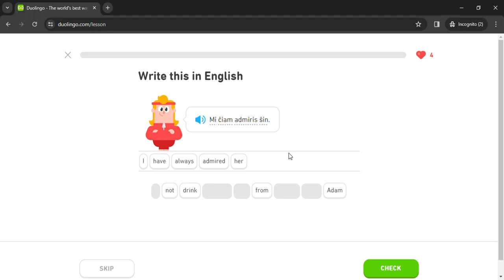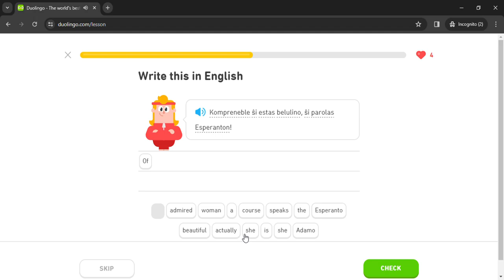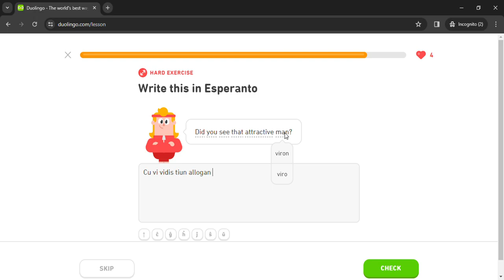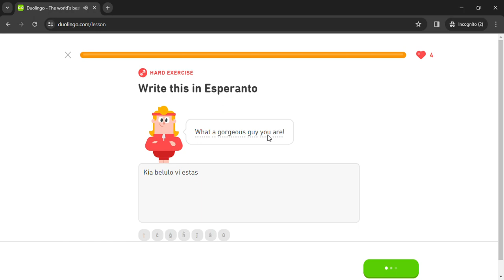Duolingo #1417 Esperanto - English (Part 38 - Science and Romance)